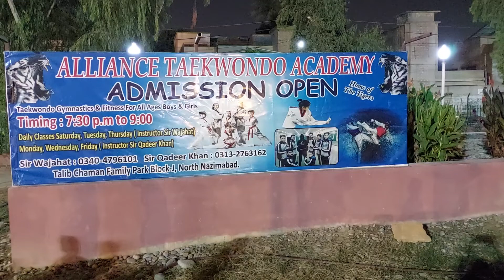Alliance Teakwando Academy Talib chaman faimly Park